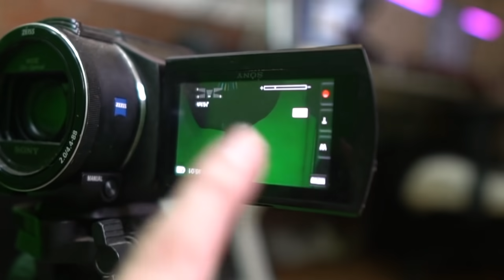SETELAH 2 TAHUN AKHIRNYA JAWHEAD PUNYA SKIN EPIC ! LANGSUNG IN JAWHEAD WE TRUST LAH BOY !!!